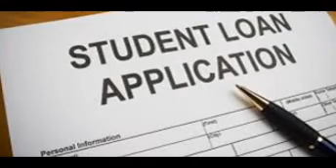Personal Loan Repayment Calculator | Sainsbury's Bank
An easy to use calculator to estimate your personal loans repayment on how  much you .This simple calculator helps you estimate how your personal loans. Wetpac banking corporation ABN 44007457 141distribute the insurance.